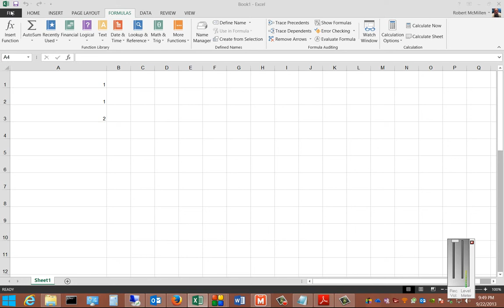How to inspect an Excel 2013 document for hidden information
Author, teacher and talk show host Robert McMillen shows you how to inspect an Excel 2013 document for hidden information